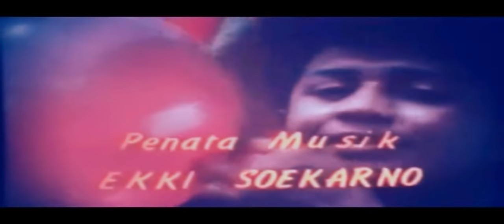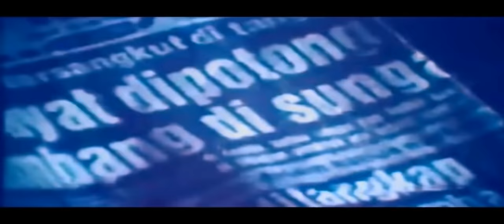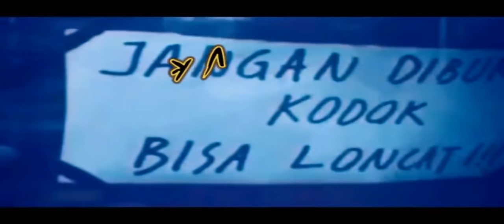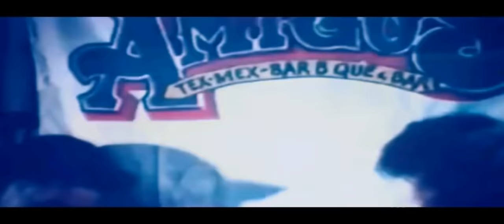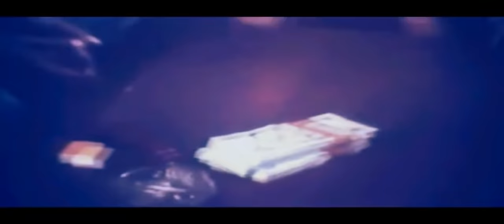Film Jadul 1989 - " Makelar Kodok " (Kadir, Doyok, Paramitha Rusady)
Judul Makelar Kodok
Rilis 1989
Prdsr Gope T. Samtani
Strdr Norman Benny
Cast Kadir, Doyok, Ully Artha,
Paramitha Rusady, Ida Kusumah,
Pak Tile, Rudy Salam, Dewi Ratno
Fifi (Paramitha Rusady) lari dari rumah karena tidak mau dikawinkan dengan pilihan orang tuanya yang mengunggulkan keningratannya. Dia lalu bertemu Kadir (Kadir), pemuda jujur tetapi selalu sial, yang bersama adiknya, Doyok (Doyok Sudarmadji), datang ke Jakarta untuk mengadu nasib. Karena gagal Doyok pulang sendiri ke kampung. Kadir juga pulang tetapi dengan Fifi, yang karena anak kota kaya, menimbulkan banyak masalah saat di kampung. Kadir berusaha terus antara lain dengan jualan kodok yang ternyata salah, karena kodok yang dijualnya bukan kodok yang bisa dimakan. Akhirnya Kadir dan Fifi balik ke Jakarta persis saat pertunangan Fifi dan pemuda pilihan orangtuanya, Tomo (Rudy Salam) akan berlangsung. Fifi sudah terlanjur cinta pada Kadir. Ia lalu kabur menyusul Kadir yang sudah pergi karena tak mau dihina.